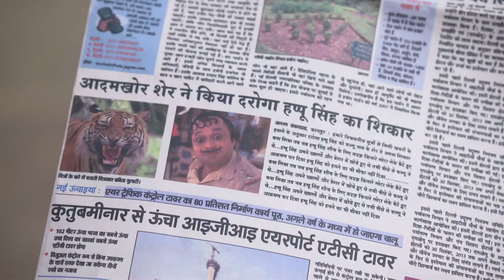Amma को एक बुरा सपना आया है| Happu Ki Ultan Paltan| Full Ep 891 | Happu @andtvchannel 14 Nov23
Amma has a nightmare. The children ask Happu for gifts on Childrenâ€™s Day. On Rajeshâ€™s suggestion, Happu decides to take the children to see tigers. Reshampal gives some news to Happu and Manohar.

Producer/Star Cast : Yogesh Tripathi, Himani Shivpuri, Ashna Kishore, Kamna Pathak, Neelesh Malviya, Jasneet Kaur Kant, Sanjay Chaudhury, Zahara Sethjiwala.

About Happu Ki Ultan Paltan :
Happu finds happiness in family life and his police work, but his days are anything but ordinary. Get ready for laughter as he navigates through amusing situations both at home and during his demanding job.

Happu Makes a Promise to the Children - Happu Ki Ultan Paltan - Full Episode - 891 - And TV